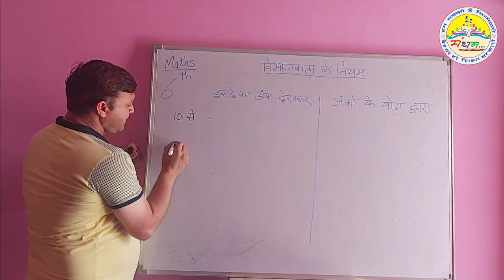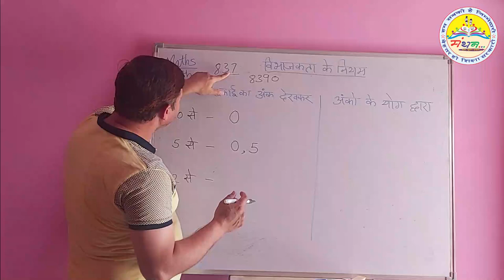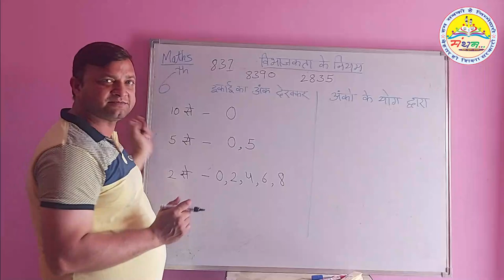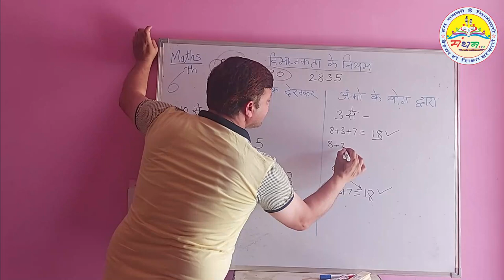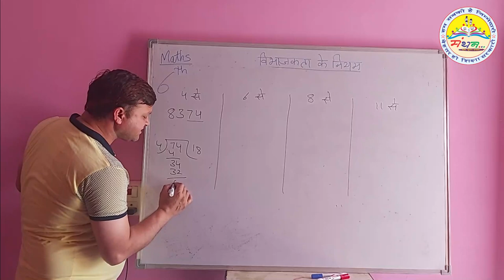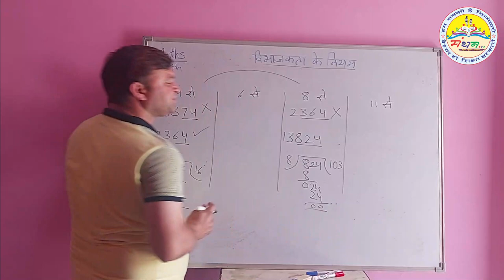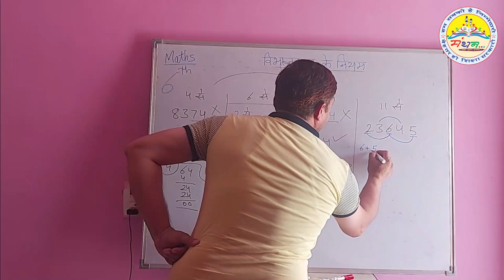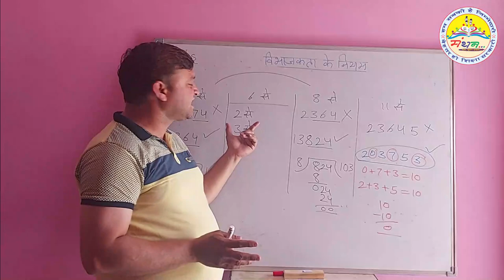कक्षा-6, विभाजकता के नियम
कक्षा-6, पाठ-3, विभाजकता के नियमों की पूर्ण जानकारी, 2,3,4,5,6,8,9,10,11 से विभाजकता के नियम।